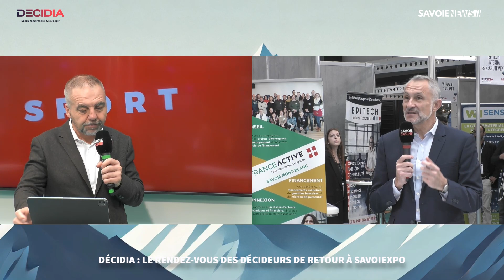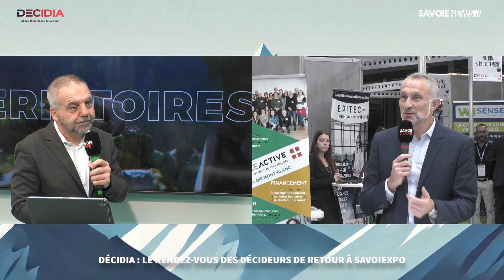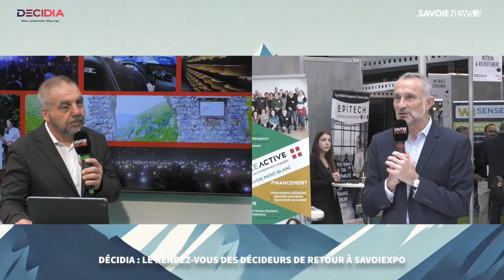Décidia : le rendez-vous des décideurs ouvre ses portes à Savoiexpo !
Le salon Décidia, réunissant les décideurs de la région, a ouvert ses portes ce 16 octobre à Savoiexpo. Plus de 120 exposants et 3 000 visiteurs sont attendus pour cette deuxième édition.

Entretien avec Jean-Michel Lain, Commissaire de Décidia
et Pascal Barcella, Président de Savoiexpo